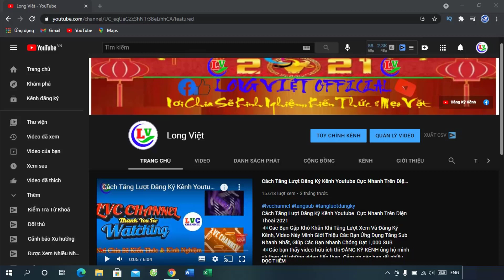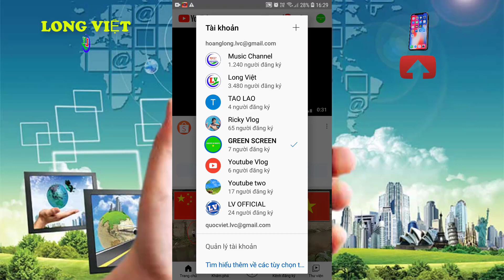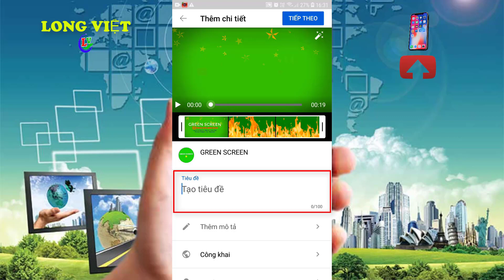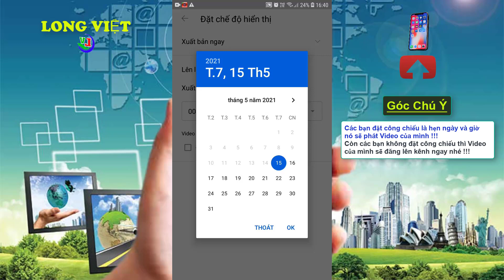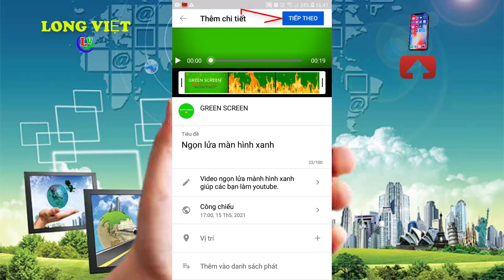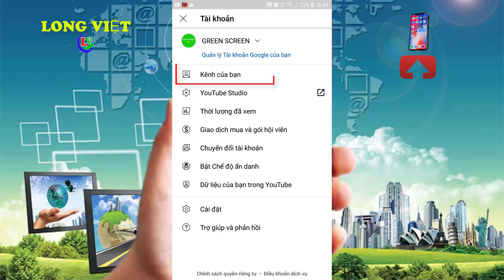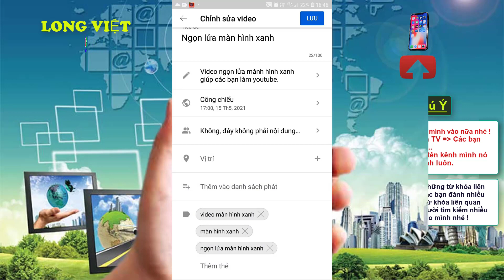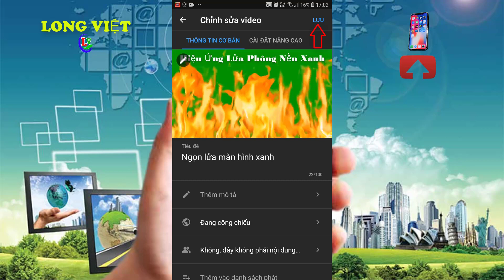Cách Đăng Video Lên Youtube Bằng Điện Thoại Ai Cũng Thấy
✔ Trong video hôm nay mình chia sẽ các bạn cách chúng ta đăng video lên kênh Youtube bằng điện thoại cập nhật phiên bản mới nhất.
✔ Hy vọng Video giúp các bạn đăng Video lên kênh chính xác nhất để tăng lượt xem cho video của mình nhé !!!